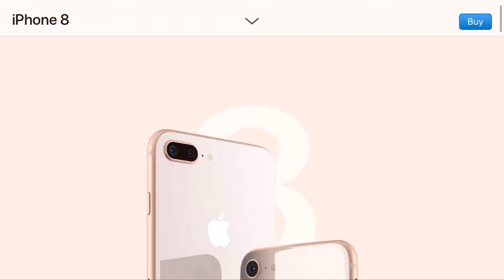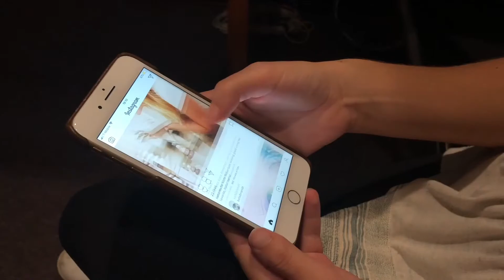PBA students hate the eight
The new IPhone finally came out. PBA students shared their thoughts on the IPhone 8 which was released Friday, Sept. 22. The phone has a few new features such as wireless charging, a better camera, and more! But why do PBA students hate the 8? Watch and find out.